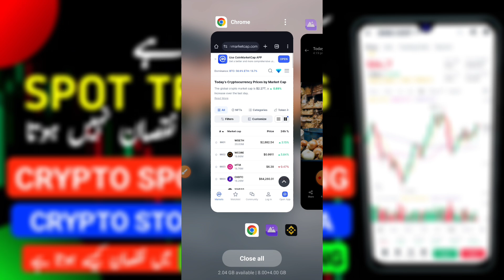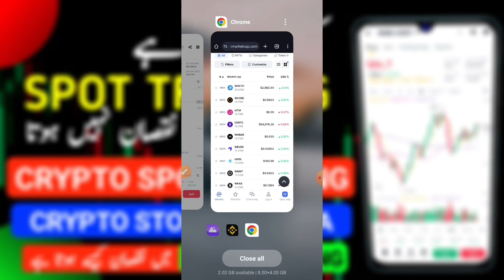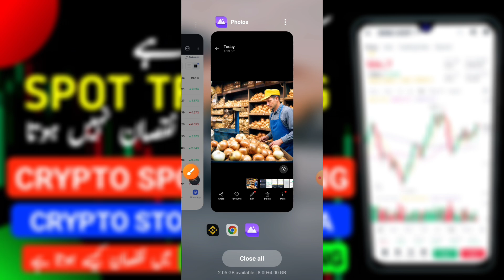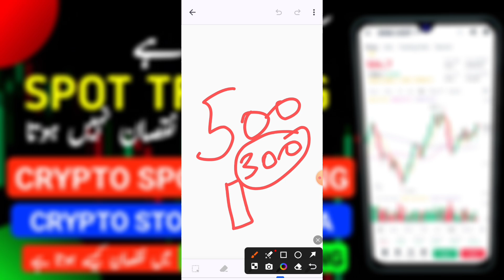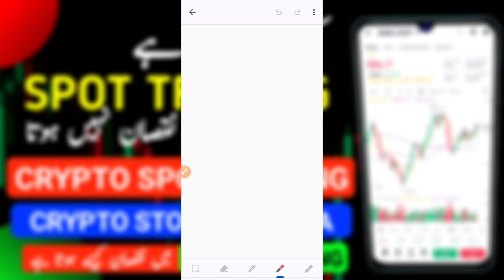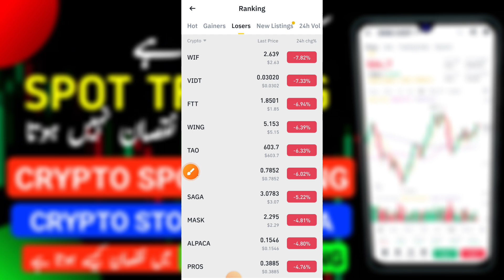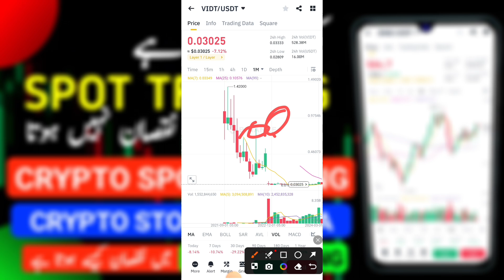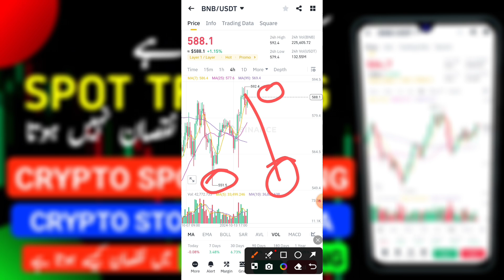Spot Trading Loss Reason | Crypto Spot Trading Explained | Crypto Trading for Beginners 2024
Topics:
Spot Trading Loss Reason
• How Crypto Trading Works
• Crypto Spot Trading Explained
• Crypto Trading for Beginners
• Understanding Cryptocurrency Markets
• Crypto Spot Trading Losses
• How to Trade Cryptocurrency Safely
• Crypto Trading Strategies 2024
• What is Crypto Spot Trading
• Avoiding Losses in Crypto Trading
• Crypto Trading Tips
• How to Minimize Losses in Crypto
• Spot Trading vs Futures Trading
• Why Crypto Trading is Risky
• Profitable Crypto Trading Strategies

Here’s a video description incorporating high CPM and high-traffic keywords related to your crypto trading topic:

Are you curious about how crypto trading works? In this video, we break down crypto spot trading and explain how it works, including the risks, strategies, and common pitfalls. If you're a beginner or experienced trader looking to understand cryptocurrency markets, this guide will help you navigate the complexities of crypto trading and avoid significant losses.

We'll explore the essentials of how crypto spot trading works, discuss how to minimize losses in crypto trading, and provide insights into profitable crypto trading strategies for 2024. Learn how to trade cryptocurrency safely, avoid common mistakes, and set yourself up for success in this volatile market.